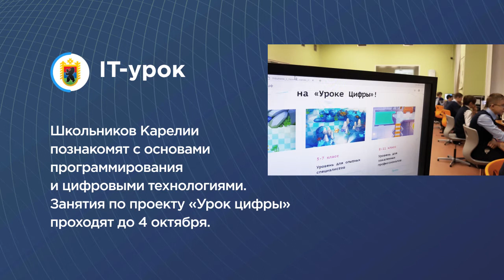Коротко | 25.09.2020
Петрозаводчанка Ирина Аникина снова споет на "Первом", а для работы на месторождении в Кондопожском районе хотят пригласить специалистов из Южно-Африканской Республики. Об этом и не только - в нашей постоянной рубрике "Коротко".